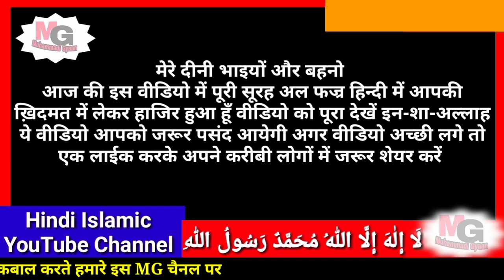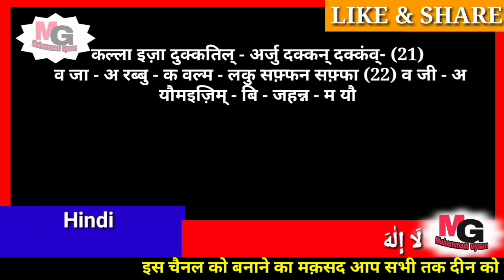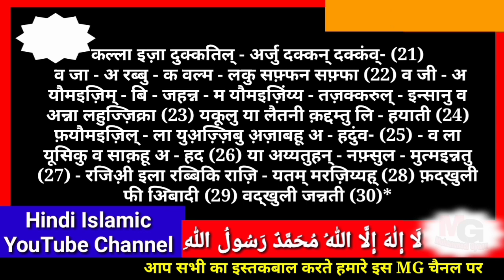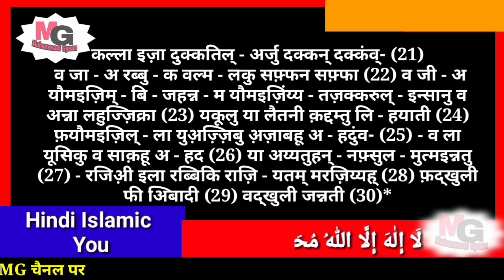surah al fajr in hindi | surah al fazr her hindi me mein | सूरह अल फज्र हिन्दी में | quran in hindi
वीडियो अच्छी लगी हो तो आगे अपने करीबी लोगों तक जरूर शेयर करे और सवाब हासिल करे अल्लाह पाक हम सब को ज्यादा से ज्यादा इल्म सीखने और सिखाने की तौफ़ीक़ दे आमीन । दीन की बातों को आगे शेयर करना हम सब का ईमान है। अल्लाह हम सब को नेक रास्ते पर चलने वाला बनाए आमीन ।

                     गौर कीजियेगा
पूरी कुरआन मजीद हिन्दी मे पढ़ने के लिए आप हमारे इस Quran in Hindi की ऐप को डाउनलोड करे ।

Puri Quran Hindi Me Padhne ke liye App humare is Quran in Hindi ki app ko Download kare